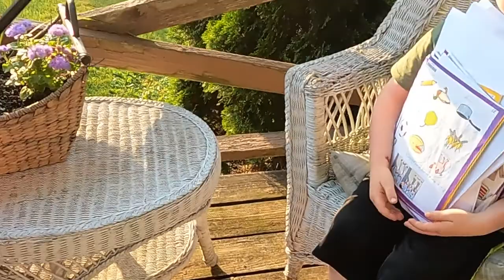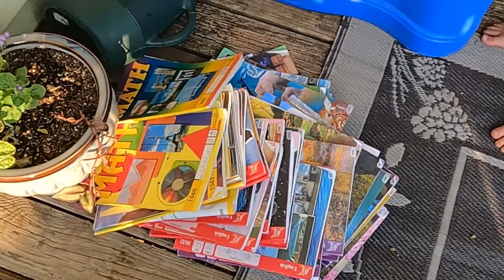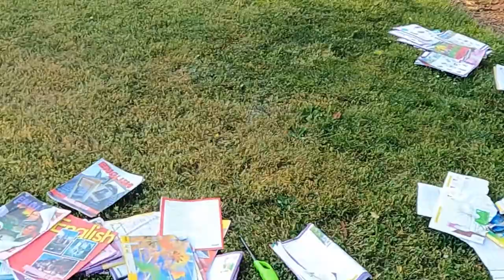School is over!!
Welcome!